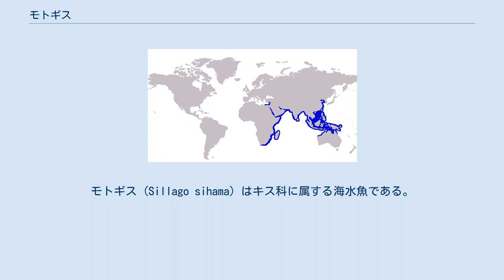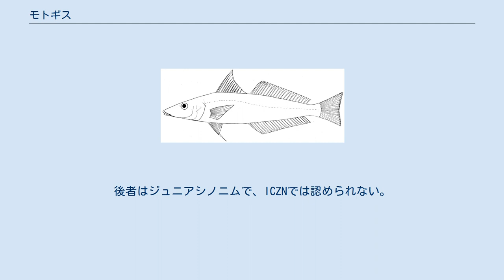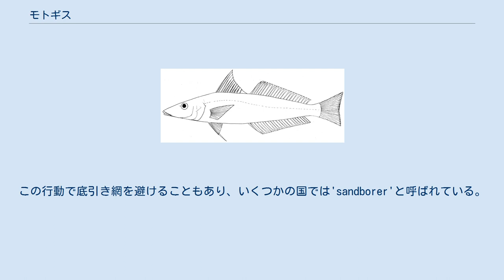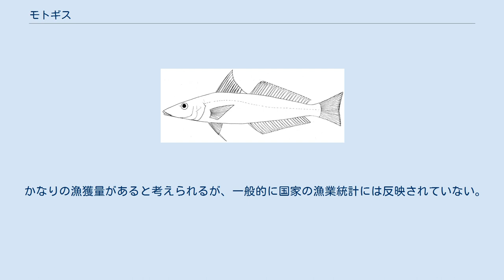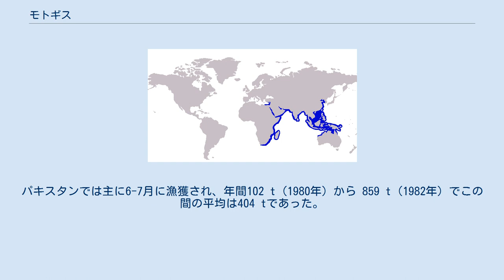モトギス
モトギス (Sillago sihama) はキス科に属する海水魚である。
キス科の中では最も広範囲に分布する普遍的な種で、キス科・キス属の中で最初に記載されたタイプ種である。
インド太平洋に分布し、西は南アフリカから東は日本・インドネシアまで見られる。
また、スエズ運河を通じて地中海にも侵入している。
湾内・河口などの浅海に生息し、淡水で見られることもある。
肉食性で、様々な多毛類・甲殻類を食べる。
漁業上の重要種で、底引き網や投げ網で漁獲されて販売される。
 キス属に属するおよそ30種中の1種である。
1775年、Peter Forsskålは本種をトウゴロウイワシ類とみなし、Atherina sihama の名で記載した。
その後本種はコチ属に移され、1816年に新しくSillago 属が設立されるまではそのままであった。
最初に学名の付けられたキス類であり、キス科 Sillaginidaeのタイプ種でもあるが、この科の設立は1846年のことである。
本種がSillago sihama と命名された後も、3回の命名が独立に行われている。
2回はジョルジュ・キュヴィエによるS. acutaと S. erythraeaで、もう一つはBlochとSchneiderによる Sciaena malabarica である。
後者はジュニアシノニムで、ICZNでは認められない。
分布が広いため多くの名がある。
英名としてはnorthern whiting・silver whiting・sand smelt・silver sillagoなどがある。
 キス属の種は互いに似ているため、本種はよく他種と混同されてきた。
最大で31 cmになる。
1850年のベンガルで3フィートの個体の報告があるが、これは同所に生息するサバヒーやソトイワシと混同したものとみられ、公式には認められていない。
 体は僅かに側扁して細長く、口は先細りとなっている。
第一背鰭は11棘条、第二背鰭は1棘20-23軟条。
臀鰭は2棘21-23軟条。
側線鱗数は66-72、頬鱗は3–4列。
鱗は櫛鱗である。
脊椎骨数は合計34。
鰾による同定が最も確実で、前方から2対、後方から1対の突起が伸びている。
前方の突起は前に伸び、基後頭骨の側面、耳殻の上方で終わっている。
もう1対の突起は側方から伸びて二分し、片方は腹壁に沿って前に伸びる盲管となり、もう片方は入り組んだ盲管となって後方へ伸びる。
後方の突起は先細りに尾の方へ向かい、通常は片方がより長い。
 体色は様々で、淡褐色・銀色がかった黄褐色・赤褐色など。
腹面は淡い色で、褐色から白。
大抵、体側には銀色の縦縞がある。
背鰭の縁はくすんだ色で、第二背鰭には褐色の斑点があることもある。
尾鰭の端は暗く、他のキスと違って胸鰭の根本が黒くなることはない。
他の鰭は半透明だが、臀鰭の縁は白くなることがある。
 キス科で最も広範囲に分布する種で、インド太平洋で見られる。
東は南アフリカからアフリカ西岸、紅海、ペルシャ湾、アジアでは日本・台湾まで見られるが、シロギスと混同されている可能性もある。
インドネシア・フィリピンでは全域、南はオーストラリア北部にまで生息する。
本種はレセップス移動の一部として紅海からスエズ運河を抜けて東地中海に侵入している。
最初に記録されたのは1977年で、外来種とみなされている。
 主に浅海性で、20 m以深で見られることは少ない。
主に開放性の砂浜・砂州、またはマングローブ帯や干潟に生息する。
特別に低塩分濃度に適応した構造があるわけではないが、河口や淡水域でもよく見られる。
他のキス類とは違い、一年中沖合に移動することはない。
 他のキス類のように、危険を避けるために砂に潜ることができる。
この行動で底引き網を避けることもあり、いくつかの国では'sandborer'と呼ばれている。
 主に多毛類、小型のクルマエビ、カイアシを餌とするが、スナガニ・小エビ・端脚類などの他の甲殻類も食べる。
小魚や糸状の藻類を食べることもある。
オーストラリアの個体は多毛類・小型甲殻類を食べている。
共存するキス類や他の魚種と食性はほぼ同じだが、わずかに構成が異なる場合もある。
稚魚と成魚でも食物に差があり、稚魚は主にカイアシのような動物プランクトン、成魚は主に大型の甲殻類・多毛類が餌となる。
 最小で、雄で106 mm・雌で117 mmで性成熟するが、一般的には1歳、130 mm程度である。
成長は早く、1年で13-14 cm、2年で16-20 cm、3年...